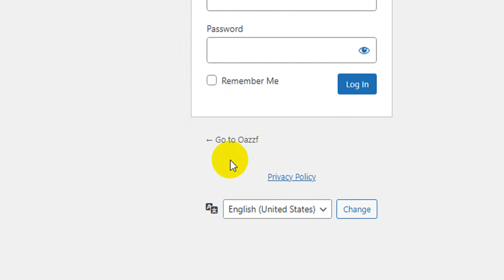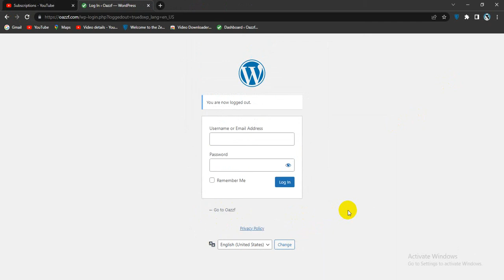How To Hide 'Lost Your Password' in WordPress